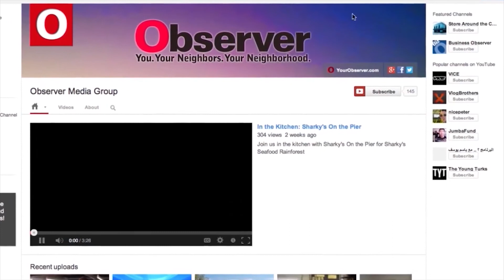Daily Headlines: Thursday, Oct. 17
Hazmat shutdown of Westfield Southgate Mall was due to man scattering dead fiancée's ashes; German sculptor defies city of Sarasota request; Sarasota homeless population hits 'critical mass'; and MORE!